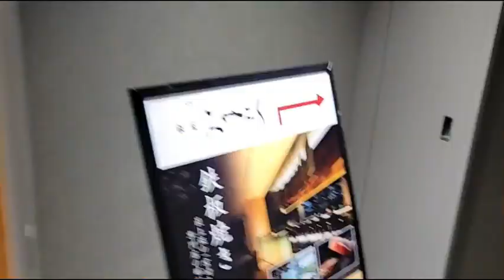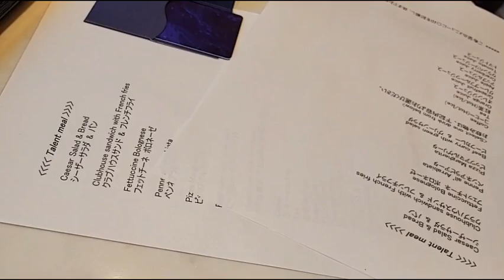【VLOG】メズム東京 mesm tokyo | 演奏ダイジェスト | La fraise(らふれーず)【フルート&ピアノ】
約1年ぶりに、メズム東京さんでの演奏の日Vlogを撮ってきました！
この日演奏した全曲のダイジェストもございますので、ぜひお楽しみください💗

演奏は☞ 0:04:44

【！！！YouTubeライブ配信決定！！！】
7月23日(火)20:00～YouTubeで生配信を行います🍓♩
そこで、当日演奏する曲のリクエストを募集いたします！
ぜひコメントなどで皆様の聴きたい曲をお寄せください🙇🏻‍♀️💗
詳細はまた後ほどコミュニティや各SNSにアップいたしますので、ぜひチェックしてみてください✨

♪ライブ情報♪

【YouTube配信ライブ】
 ◼️2024年7月23日(火) 20:00～
　※詳細はコミュニティをご覧ください

【インスト対バンライブ】
  ◼️2024年8月10日(土) 開場12:30 / 開演13:00 (仮)
  ◻️来場￥3,000+1ドリンク / 配信￥2,000
  ◼️祖師ヶ谷大蔵エクレルシ
  🍓配信購入・視聴はこちらから🍓
　※初めての方は無料新規登録をお願いいたします
　※期間中はいつでもご購入可能・何度でもご視聴可能です

【La fraise@mesm SHOWCASE Vol.15】
  ◼️2024年9月6日(金) 19:00～ / 20:30～
  ◻️メズム東京16F バー&ラウンジ
　※お席をご利用される方は、必ずご飲食の注文をお願いいたします
　※お席には限りがございます

🍓年間スケジュールは「コミュニティ」よりご確認いただけます🍓

La fraise(ら・ふれーず)
Flute 狩野有紀　Piano 首藤真希

フェリス女学院大学音楽学部の同級生で結成された、フルートとピアノのデュオLa fraise(ら・ふれーず)。
在学中に共演したことがきっかけで、卒業後、本格的にデュオとしての演奏活動を開始。ジャンル問わず幅広い音楽を演奏している。現在は都内を中心に精力的に活動中。